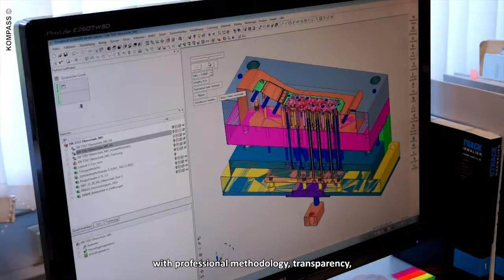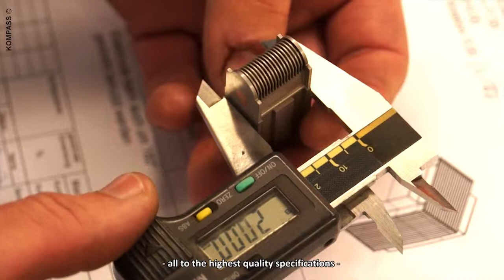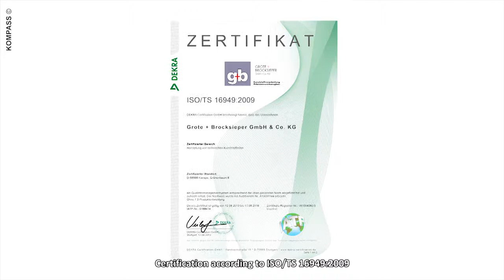Grote+Brocksieper GmbH & Co KG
Als familiengeführtes Unternehmen in dritter Generation sind wir uns der moralischen, sozialen und arbeitsrechtlichen Verantwortung bewusst.

Wir verknüpfen die klassischen Vorteile eines inhabergeführten Unternehmens wie langfristiges Denken, kurze Entscheidungswege und persönliches Engagement mit den professionellen Prozessen, Transparenz und einer mitarbeiterorientierten Unternehmenskultur mit sicheren und gesunden Arbeitsbedingungen und fairen Vergütungen.

Präzision in allen Bereichen ist unser Anspruch.

Klarheit in der Angebotsphase, Genauigkeit bei der Herstellung der Betriebsmittel und Produkte sowie die Reproduzierbarkeit aller relevanten Fertigungsprozesse zeichnet unser Handeln aus.

Eine präzise ehrliche und verlässliche Botschaft an Kunden und Lieferanten, an die Interessenvertretung der Mitarbeiter und an jeden einzelnen Mitarbeiter haben uns zu einem vertrauenswürdigen und kompetenten Partner weltweit tätiger Unternehmen und zu einem attraktiven Arbeitgeber in unser Region gemacht.